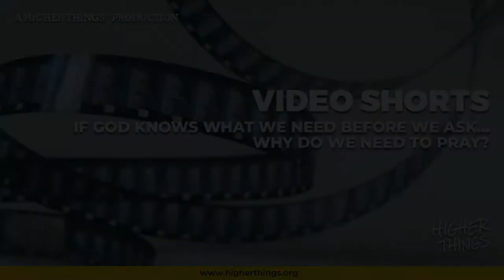1022 If God Knows What We Need.. Why Do We Need To Pray?- A Higher Things® Video Short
Wait, if God already knows what we want and need, why do we pray? First off, he commands us to pray. Another good reason would be to ask your parents and see how they feel about you asking for things compared to just being given them. God loves to hear from us as His children!